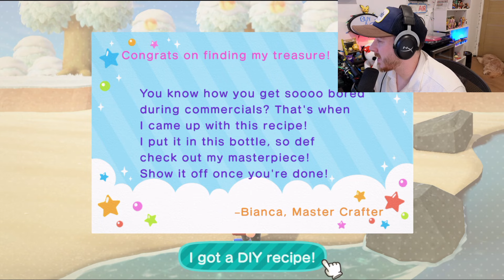Let's Play Animal Crossing: Pulling Up Weeds For An Entire Hour!!!